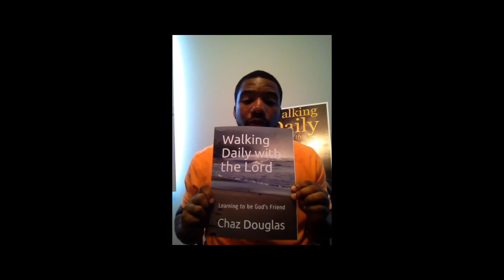Walking Daily with the Lord "God's Preparation Place"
This video discusses David and how God will send us to places to prepare us for our calling. The Lord develops us through people and life's situations.

Below is the link to my Ebooks, paperback books, and audio book.